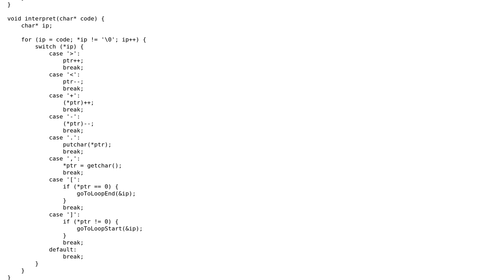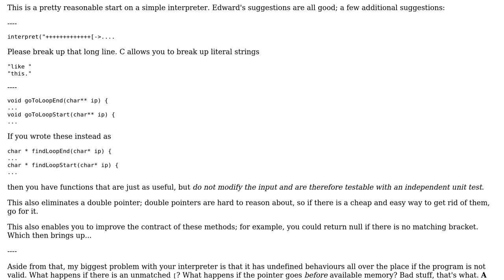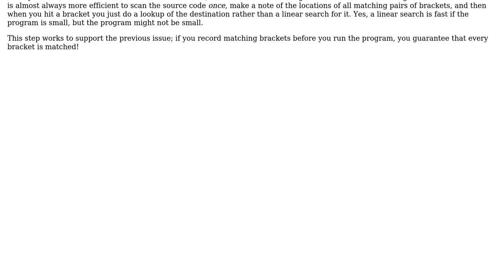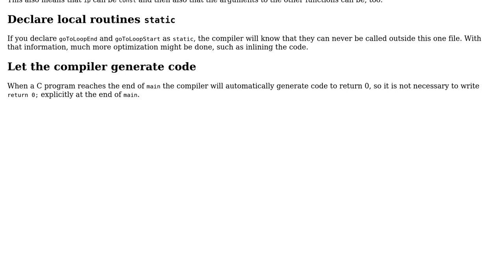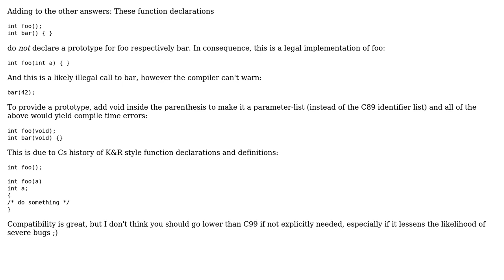Code Review: Brainfuck interpreter written in C (4 Solutions!!)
Code Review: Brainfuck interpreter written in C

With thanks & praise to God, and with thanks to the many people who have made this project possible! | Content (except music & images) licensed under CC BY-SA | Music | Images & others | With thanks to user Peter - Reinstate Monica user ljrk user Heslacher user Ghost user Eric Lippert user Edward and the Stack Exchange Network Trademarks are property of their respective owners. You are responsible for your own actions.